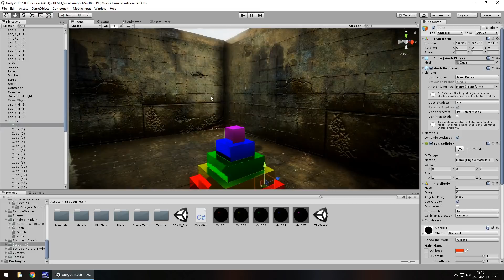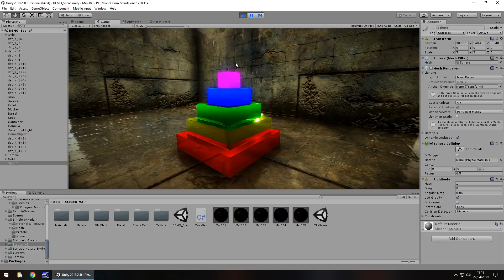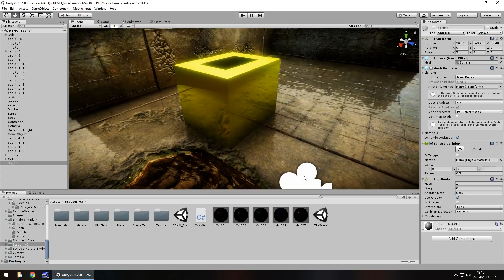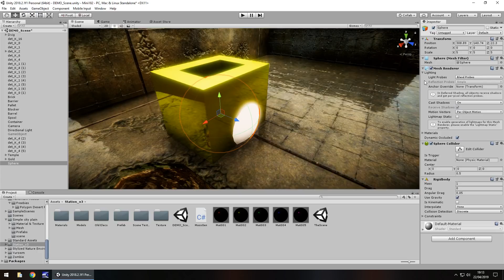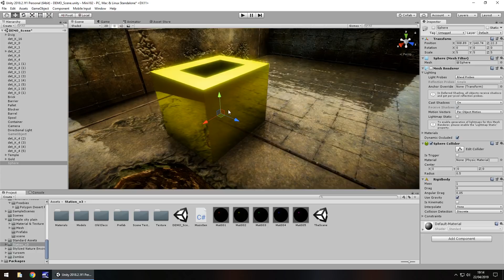HOW TO CREATE AN OBJECT EXPLOSION EFFECT WITHOUT CODE IN UNITY TUTORIAL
In this Mini Unity Tutorial I show you how to create a cool and unique object explosion effect without using C# code.

✦ Start your game development career today in Unity 2017 - Unity 2018.1 and even Unity 2019.2 and learn how to make a game through the power of Unity.

Who Is Jimmy Vegas?

Start your game development career today, for free.